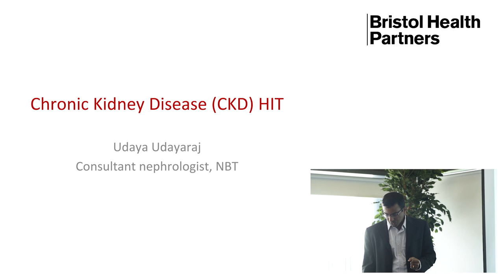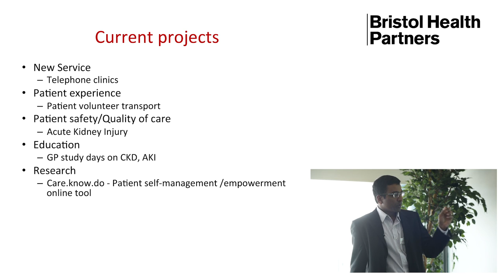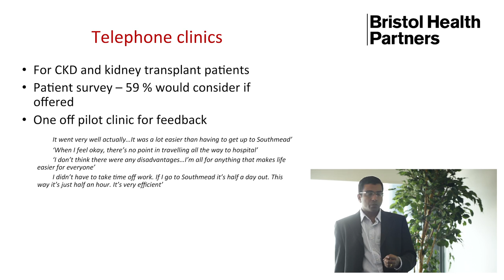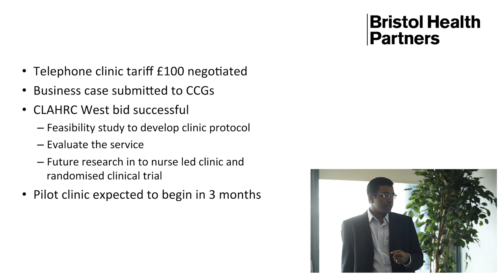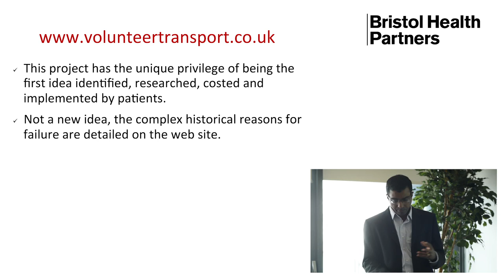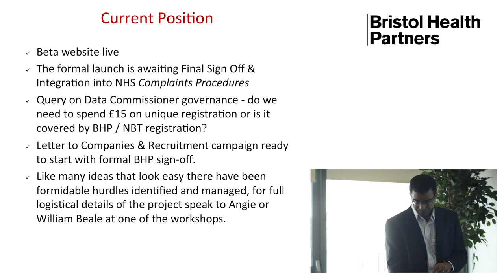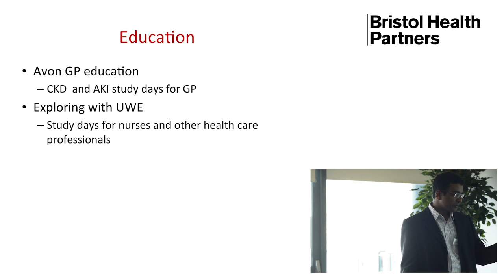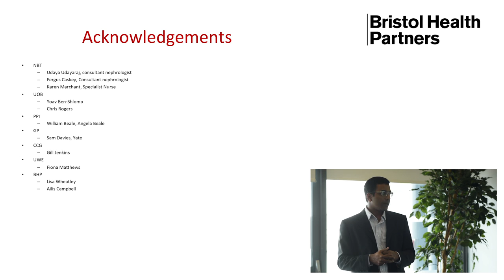Chronic Kidney Disease Health Integration Team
Dr Udaya Udayaraj, Consultant Nephrologist at North Bristol NHS Trust, talks about the work of the Chronic Kidney Disease Health Integration Team (CKD HIT).

CKD HIT is a team of clinical staff and patients, working together to improve patient outcomes and care pathways for patients with kidney disease.

The Health Survey for England found that 6-7 per cent of the population has kidney function of less than 60 per cent. This rises to over 30 per cent of the population over 75. The percentage with advanced disease is much lower. In 2010, 1,250 individuals in the Bristol region had levels of kidney function low enough to necessitate renal replacement therapy, including haemodialysis (37 per cent), peritoneal dialysis (5 per cent) or kidney transplantation (58 per cent). CKD accounts for up to 2 per cent of NHS spending and is forecast to grow as the population ages and becomes more overweight. A third of dialysis patients experience heightened depression and psychological distress, with quality of life that is markedly lower than that experienced by patients with other chronic diseases and cancer.